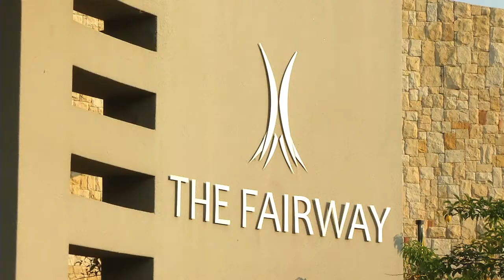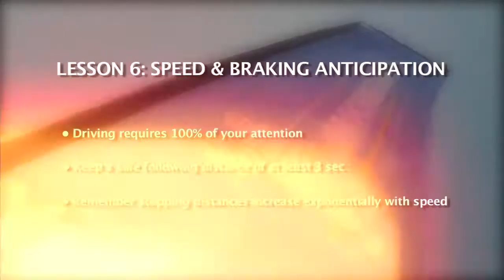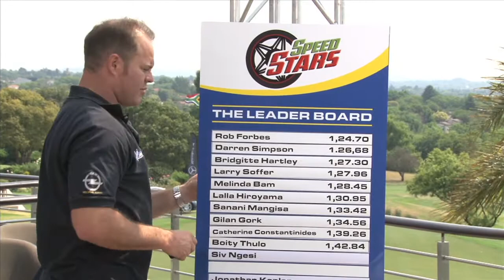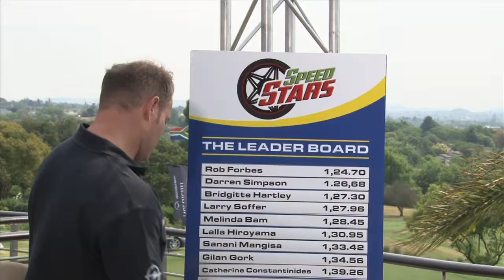SS1 - 6: Tumi Morake vs Siv Ngesi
Whether on stage or screen Tumi Morake and Siv Ngesi have captivated audiences worldwide. Their latest performances will play out in a different setting though. Will they shine in their new roles and who will be the star of the track?